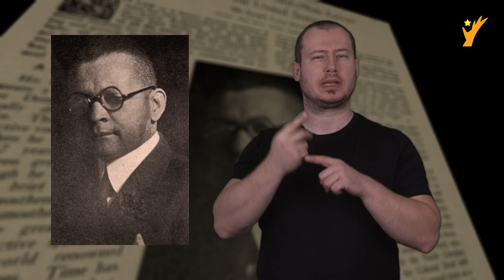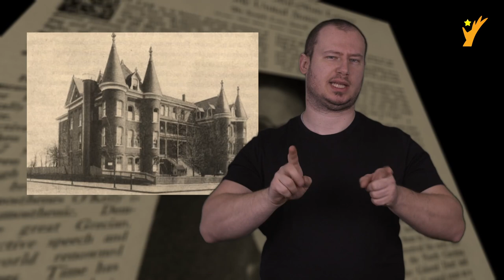Roger Demosthenes O'Kelly